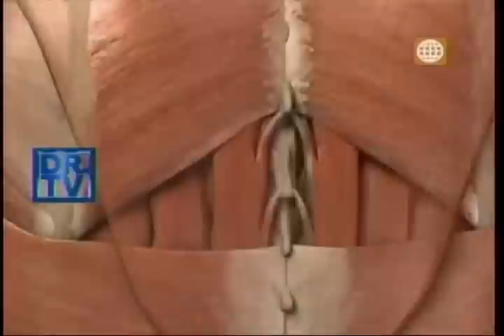Dr. TV Perú (19-02-2014) - B3 - Asistente del día: Los Rollos de la espalda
En este bloque, nuestra Asistente del día llega para que le ayudemos a disminuir esos rollitos que se localizan en su espalda. DR. TV. junto a  la doctora Soraya Vidalón, especialista de Medi Esthetic, nos muestra el tratamiento a base de láser para disminuir la grasa localizada y los tipos de prenda que disimulan estos rollitos